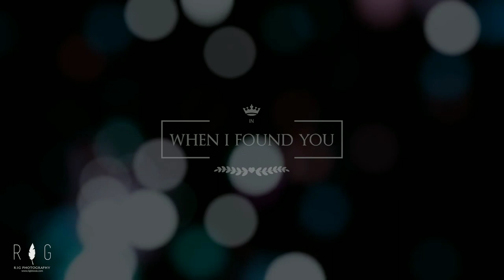Bengali wedding||When I Found You - Shilpi & Koushik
From d ashes rise a glimpse of paradise; I found myself there in ur eyes.. 🎶🎵 - "When i found u"